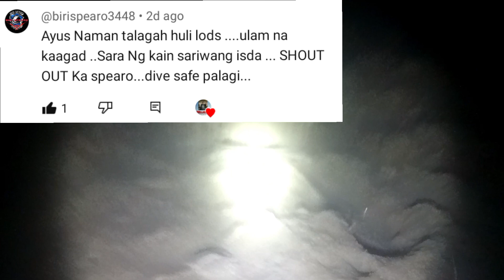EPISODE 96 SPEARFISHING AT NIGHT PHILIPPINES 🇵🇭🇵🇭 (PHILIPPINES) CATCH AND COOK SQUID AT KINILAW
spearfishing at night huntingfish Philippines catch and cook Kong bagu kalang nakapanood sa aking YouTube channel pa support thank you and God bless